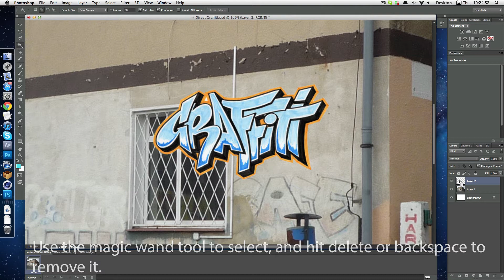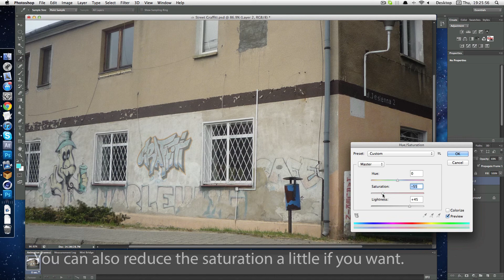How to make realistic graffiti in Photoshop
In this video tutorial you can learn how to make super realistic graffiti in Photoshop. Using the techniques in the tutorial, you will nearly not notice the difference between what is real, and what isn't.